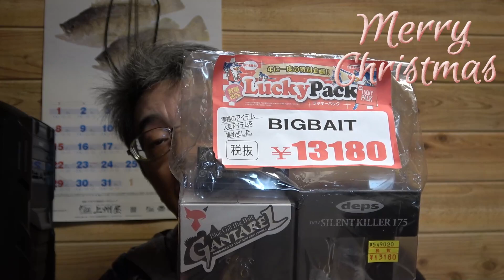2019クリスマスBIG BAIT プレゼント 来た～(^^♪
2019クリスマスプレゼントにBIG BAIT を自身に購入　来た～(^^♪
今までなかったBIG BAITパターンを取り入れて2020年は頑張ってみたい。
知らない世界を体感したいので他にスモラバパワーフィネスもやってみたい気もする(^^♪
さあ～冬季特訓始めよ～！

今回ルア～名一部違う名称言ってますがあらかじめご了承ください。
テロップにて修正はしておりますが、申し訳ございません。